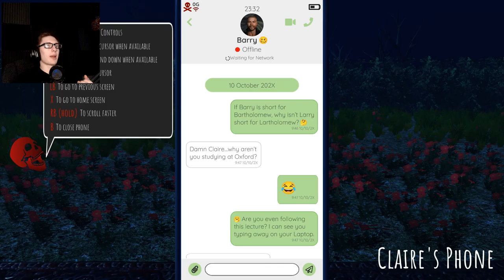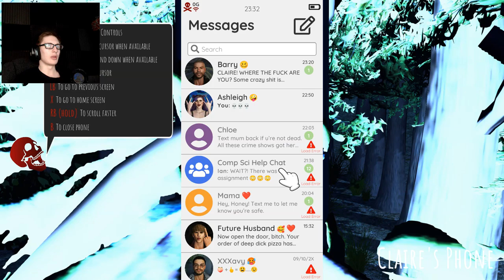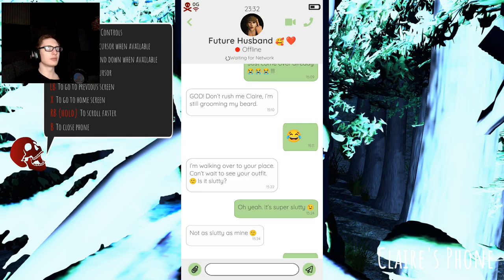THIS GAME IS STUPID - ARGHH, There's A Killer Chasing Me!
I love to hate this game.